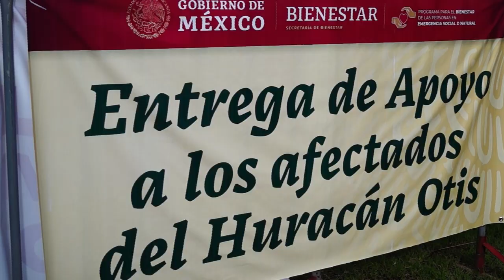RTGnoticias | Próxima semana serán requeridos damnificados de Otis registrados en módulos bienestar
A partir de la próxima semana serán requeridas unas 67 mil personas damnificadas del huracán Otis que se registraron en módulos de la Secretaría del Bienestar.